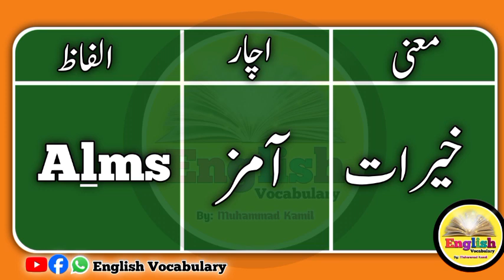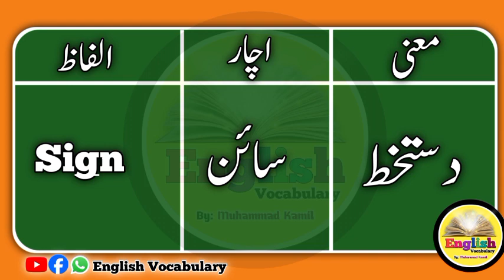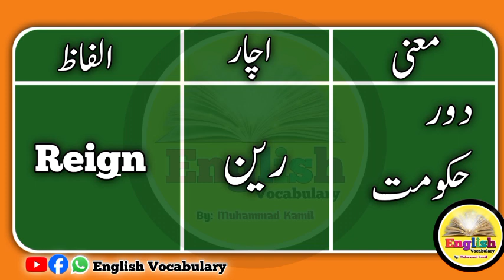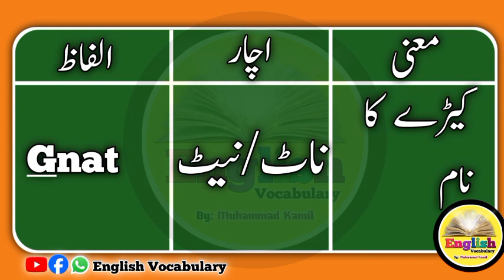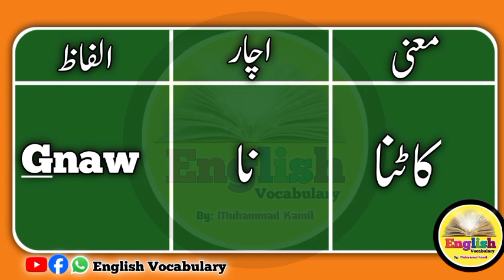Vocabulary In Urdu | Vocabulary In English | Vocabulary In Hindi | Vocabulary In Use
Your Queries 👇
english vocabulary,
vocabulary,
vocaulary in use,
english vocabulary lesson,
vocabulary words,
1 hour vocabulary in use,
teacher prix vocabulary,
kitchen vocabulary in english,
study english vocabulary,
1 hour vocabulary practice in use,
build vocabulary,
vocabulary practice,

This English Vocabulary video is presented by English Vocabulary YouTube Channel, I hope you will like this video.